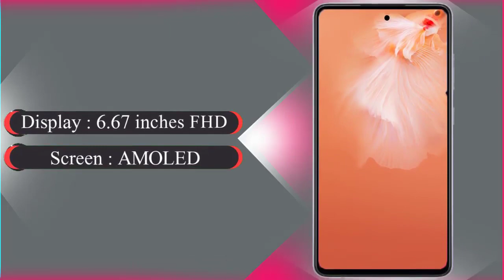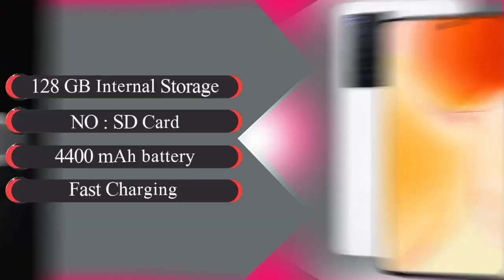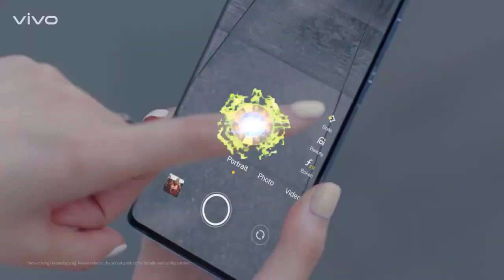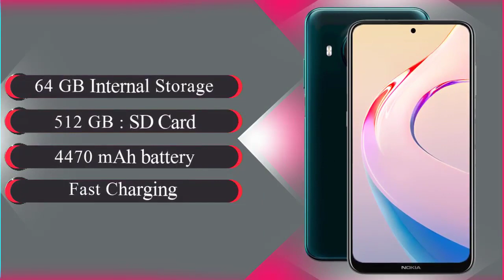Top 5 UpComing Mobiles in November 2021 with Price & Launch Date in india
Top 5 UpComing Mobiles in November 2021 ! Launch Date with Price in india